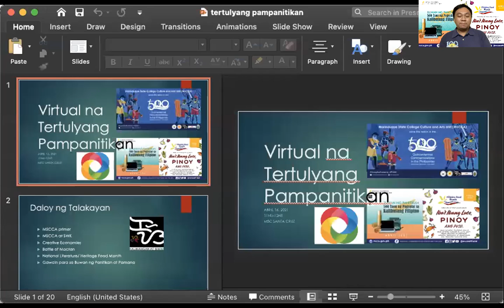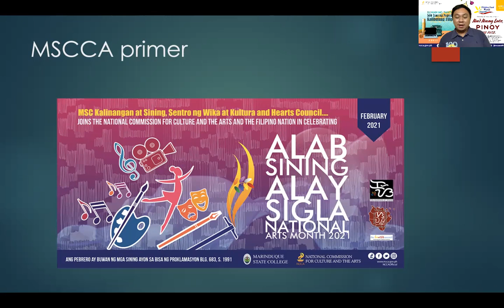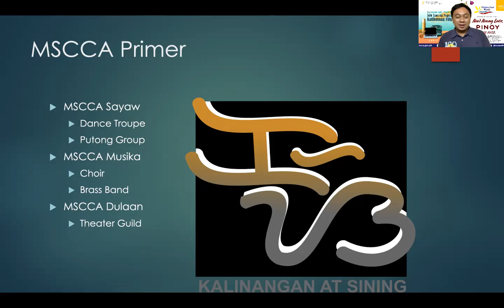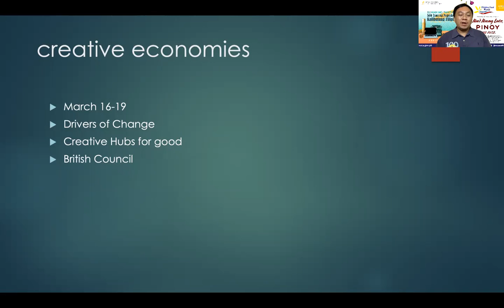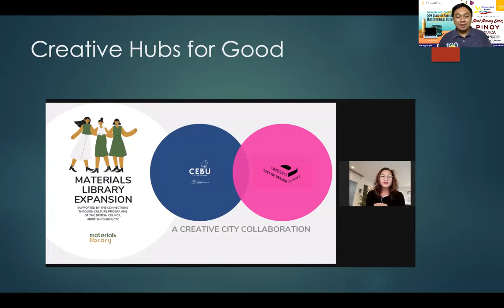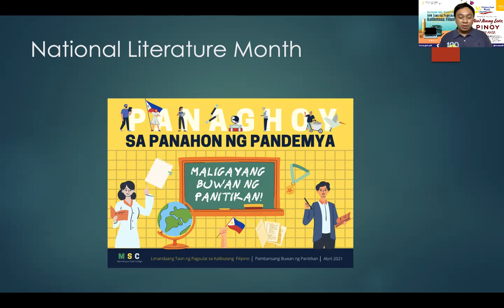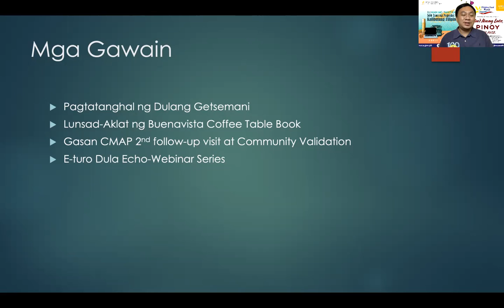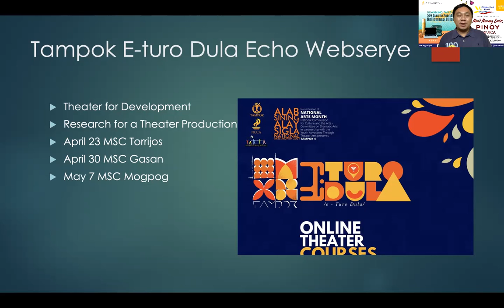tertulyang pampanitikan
Virtual na Tertulyang Pampanitikan
April 16, 2021
episode 1